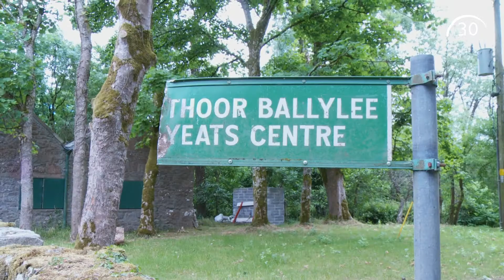IFI Screenings at Thor Ballylee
The Irish Film Archive treated viewers to a special programme of films relating to Yeats and Lady Gregory, screened in the beautiful surroundings of Thor Ballylee, Co. Galway as part of the 30th Galway Film Fleadh